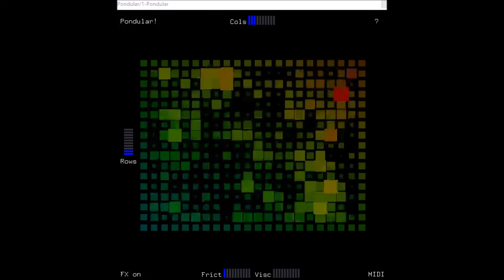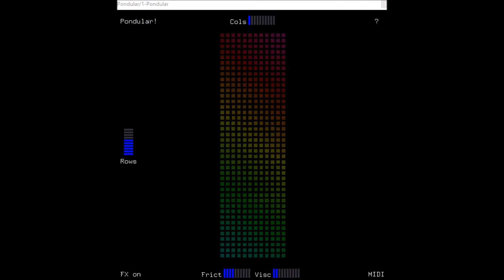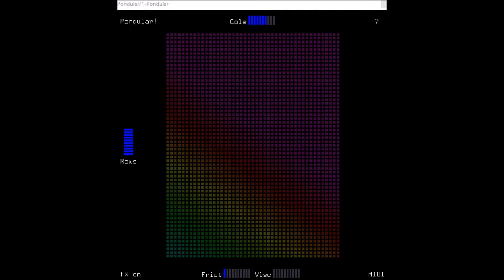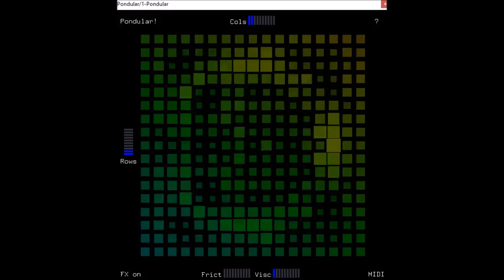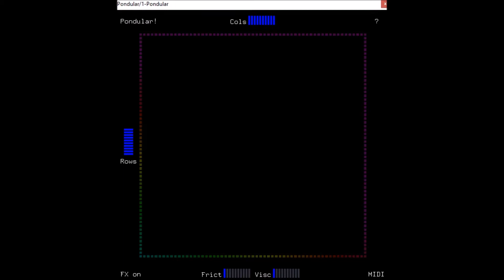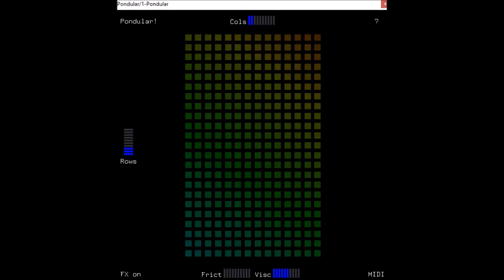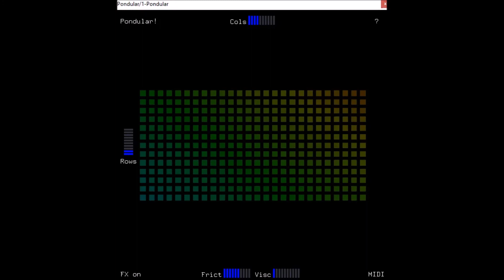Pondular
Pondular 1.0 by Kevin ferguson / Mopiskevin @ Mopis-Synth.com
Pondular is an experimental synth
Pondular was orginally an entry for the KVR Audio Developer Challenge 2006
Pondular is a unique way of interacting with a synth. The grid on the screen is your "pond." Playing notes or clicking creates ripples in the pond.